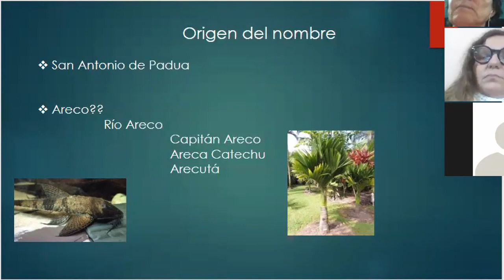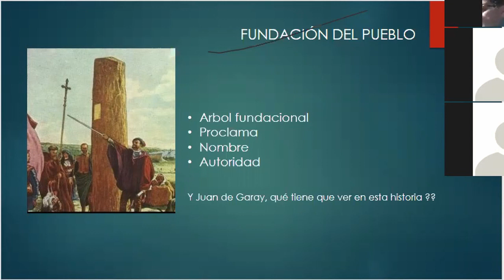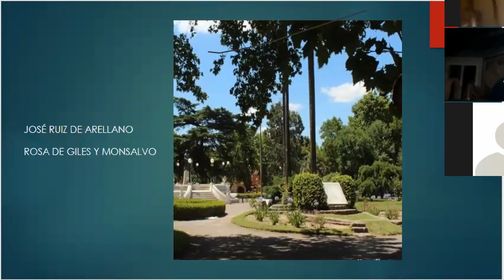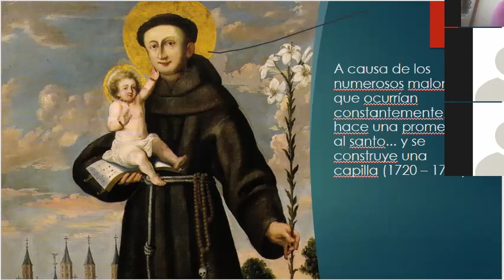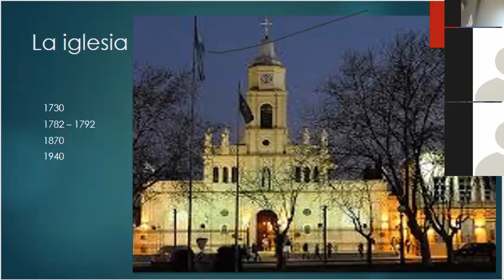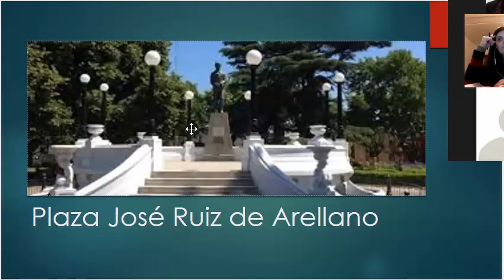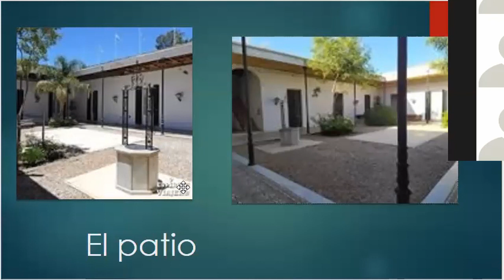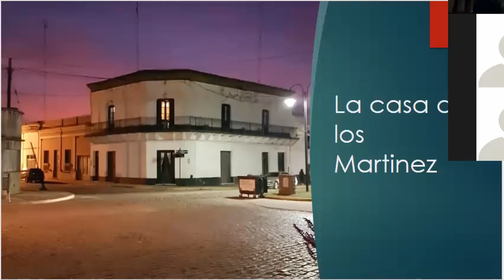Visita Guiada Virtual - Casco Histórico de San Antonio de Areco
Guía de Turismo: Verónica Gabriel
Secretaría de Turismo y Cultura
Municipalidad de San Antonio de Areco